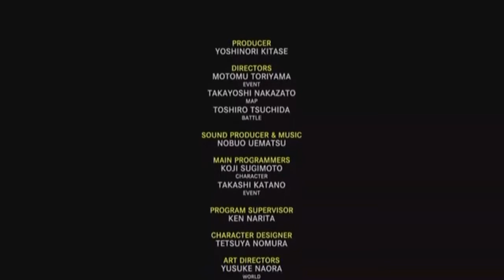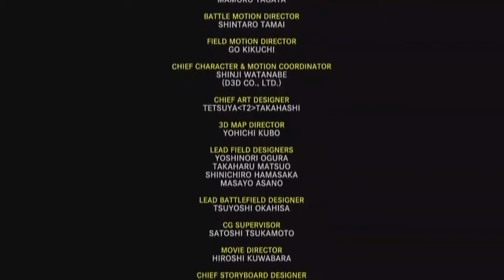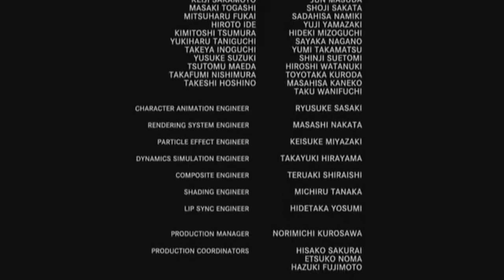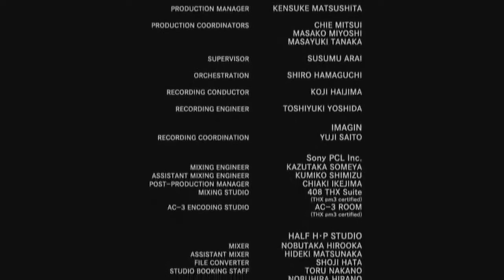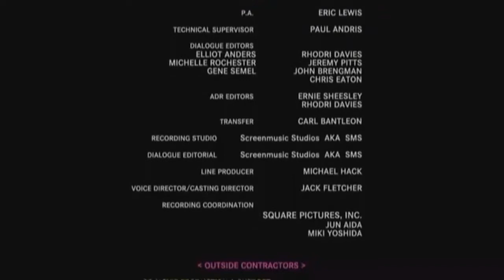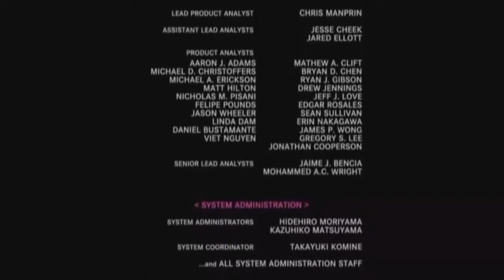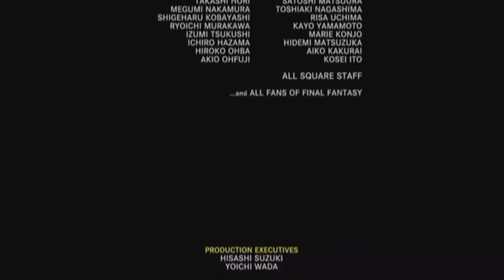FINAL FANTASY X HD Remaster|Folge 91 [Finale]|Lebe wohl, Spira|Arcanis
Hiermit kommen wir nun zum Finale des Spiels, doch das nächste Projekt steht bereits vor der Tür!

Spiel: Final Fantasy X HD Remaster
Folge: 91

Ich wünsche euch hiermit noch viel Spaß mit diesem Video. :)